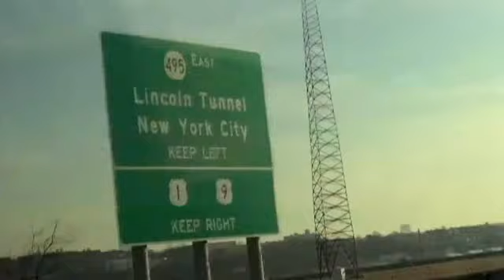Grapple at the Garden "Moc"-umentary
The Mocs traveled to New York City for the first ever collegiate wrestling event in Madison Square Garden, Grapple at the Garden. Along the way, the Mocs visited the nation's capital and wrestled Princeton in a dual meet.